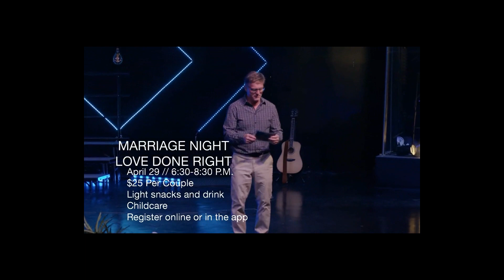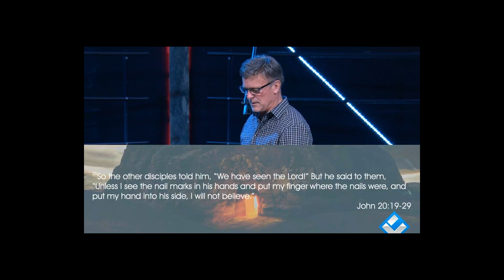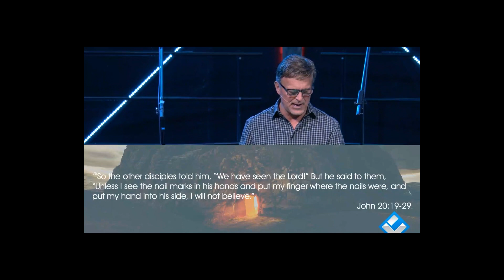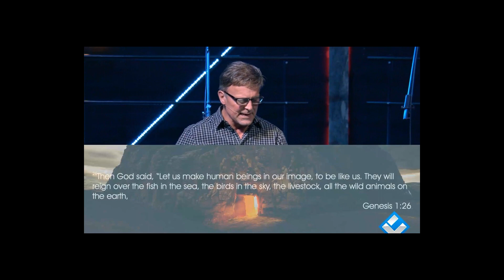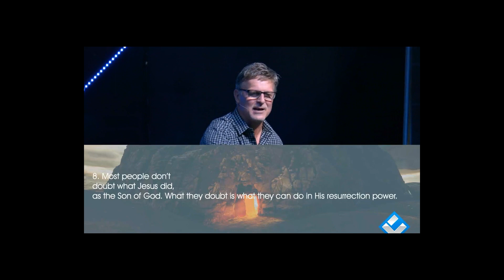Resurrection Celebration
Easter is a special day in which we celebrate the resurrection of Jesus.  We celebrate His return to kingship in Heaven and Earth.  He brought with Him blessings, healing, forgiveness, and He came to serve. His resurrection is powerful!